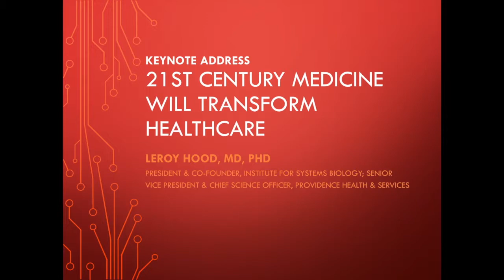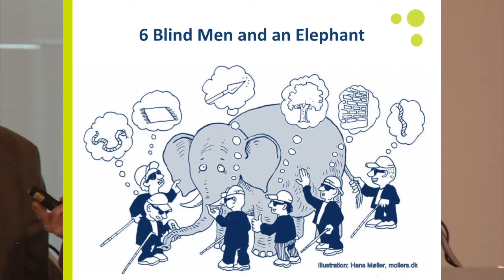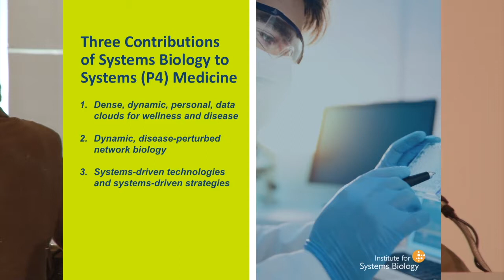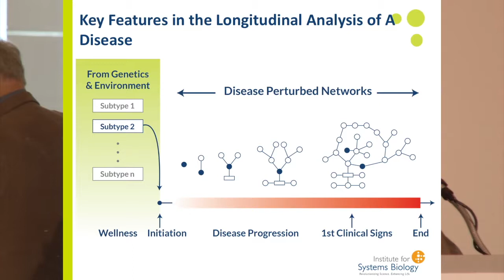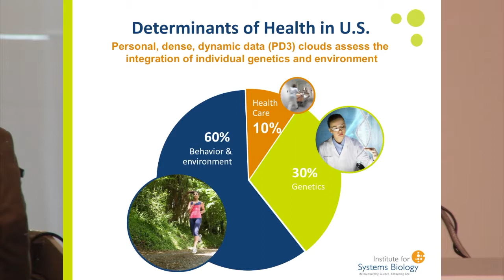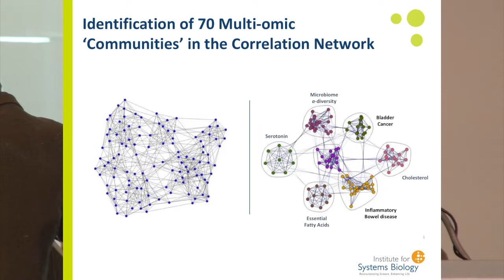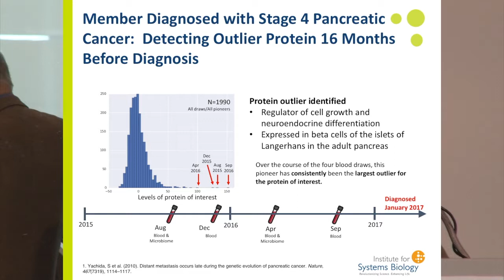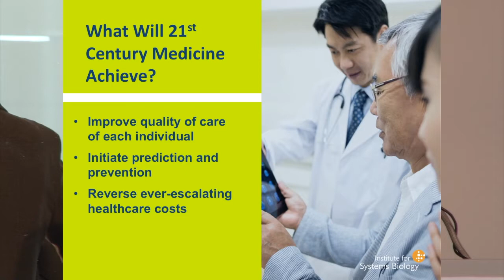21st Century Medicine Will Transform Healthcare - Leroy Hood, M.D., Ph.D.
Leroy Hood, M.D., Ph.D.
President and Co-founder, Institute for Systems Biology
Senior Vice President and Chief Science Officer, Providence Health and Services

9th Annual SBP Rare Disease Day Symposium & CDG Family Conference
Congenital Disorders of Glycosylation and Deglycosylation
Sanford Burnham Prebys Medical Discovery Institute